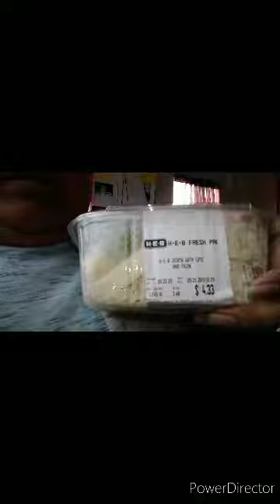Jicama with lime and Tajin taste test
This video I eat Jicama with Lime and Tajin since I never tasted this before.